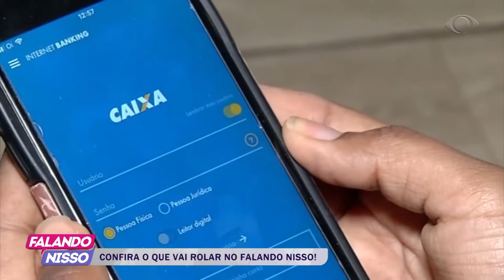FALANDO NISSO 22 11 2018 PARTE 01